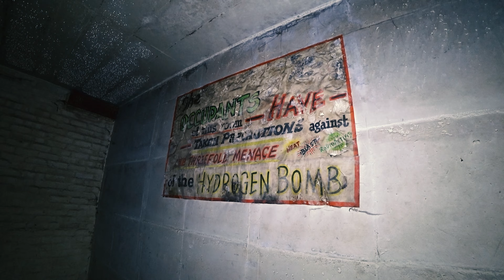EXPLORING Forgotten History IKS Exploration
MORE INSTAGRAMS:
►No.1 Fan: